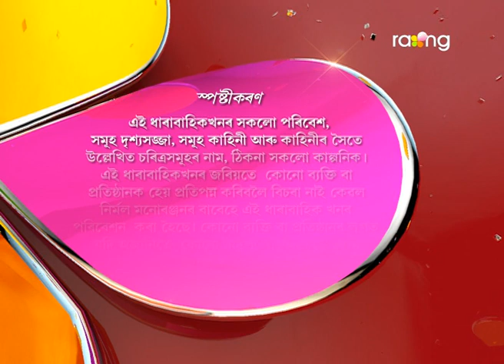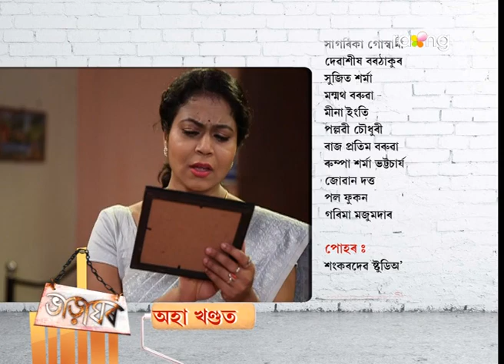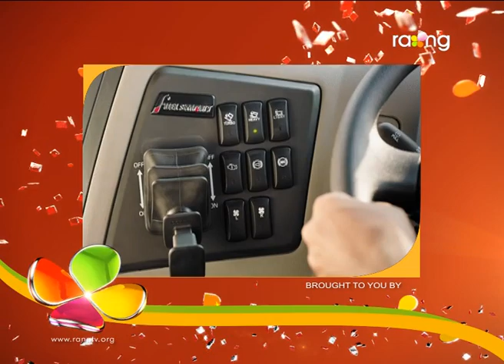Bharaghar - ভাড়াঘৰ | 15th Aug 2017 | Full Episode | No 642